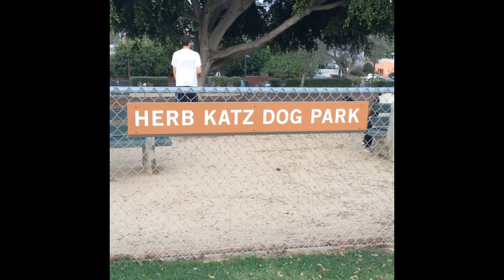Video Mar 20, 6 58 53 PM